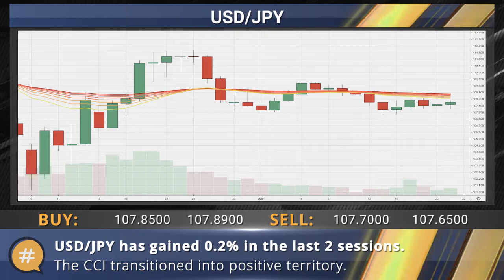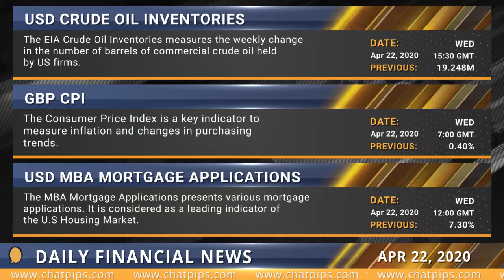ChatPips - Daily financial news - 22.04.2020